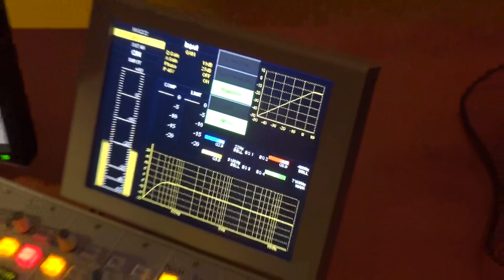Słuchowisko "Kaszlak". Słuchacze Radia Katowice w studiu.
Z udziałem słuchaczy Radia Katowice powstaje słuchowisko "Kaszlak".